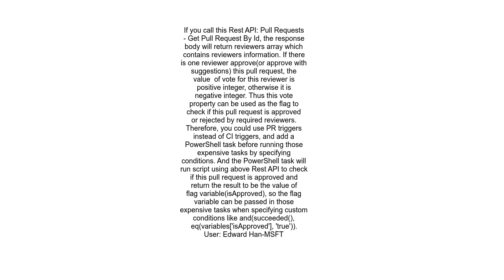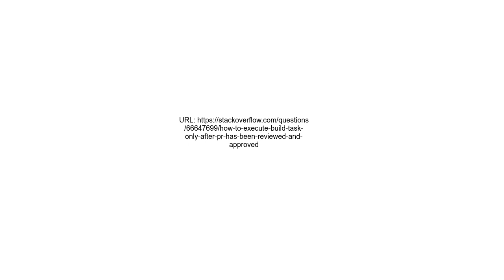How to execute Build Task only after PR has been reviewed and approved